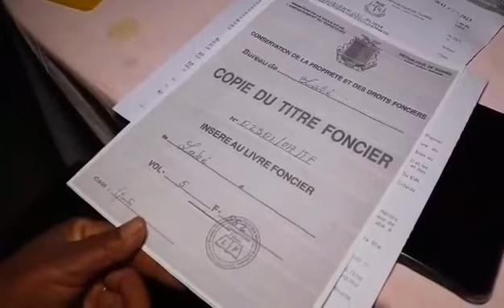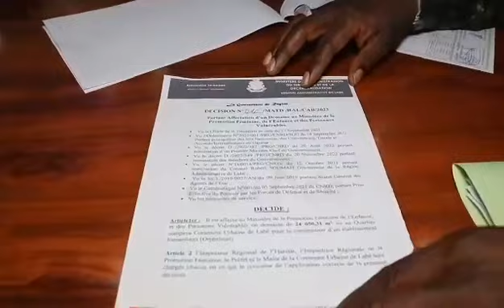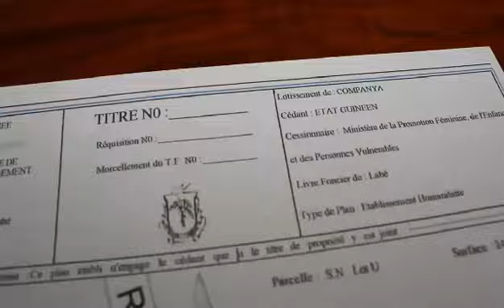Bras de fer autour d'un orphelinat à Labé : La présidence saisie